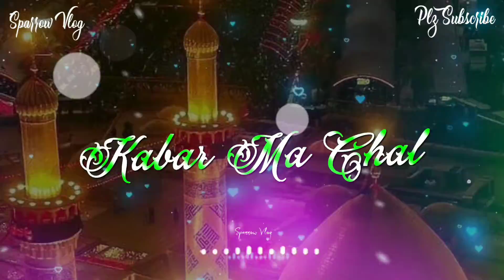Hussain Status | Ya Hussain Status | Muharram Status